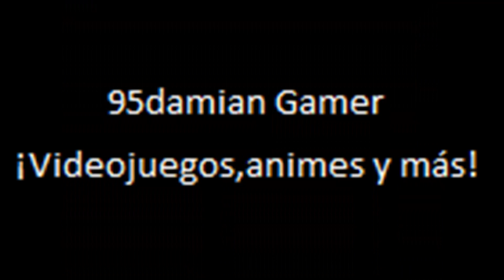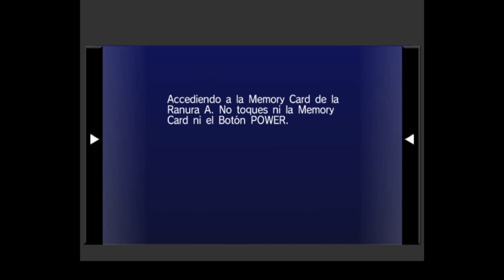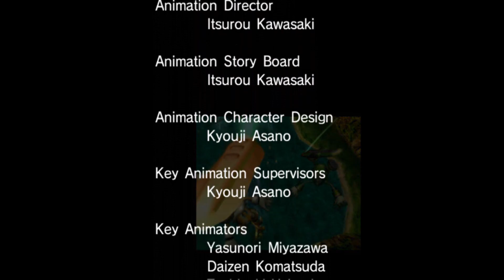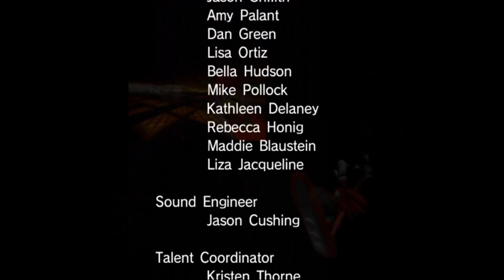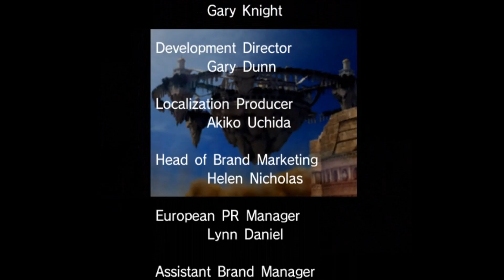Sonic Riders GameCube Parte 2 ¡Babylon Garden!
Historia Heroes Parte 2/Final